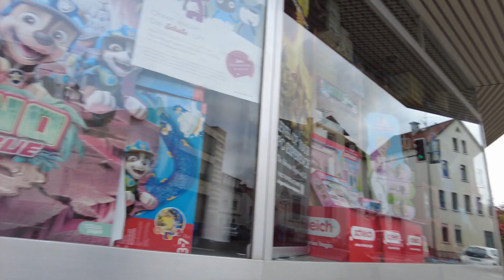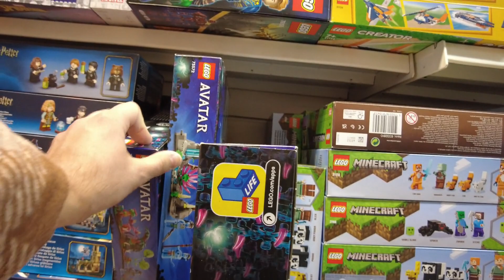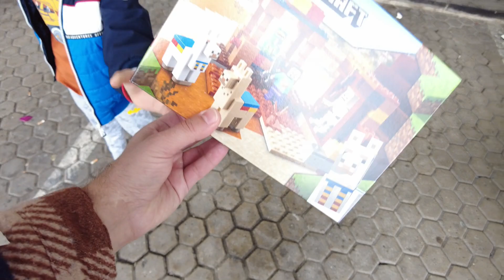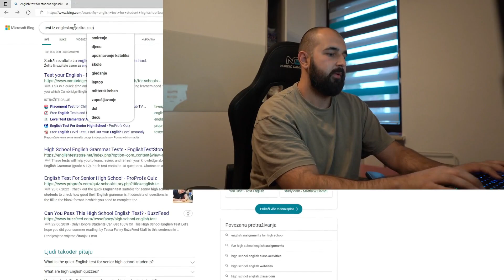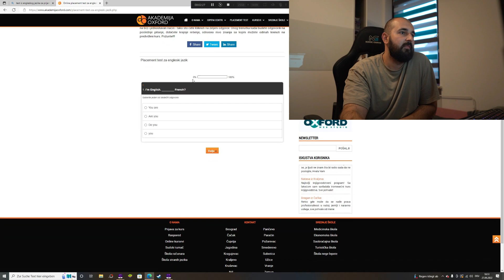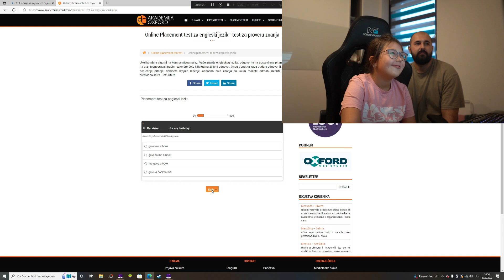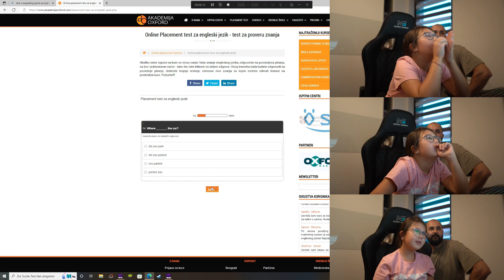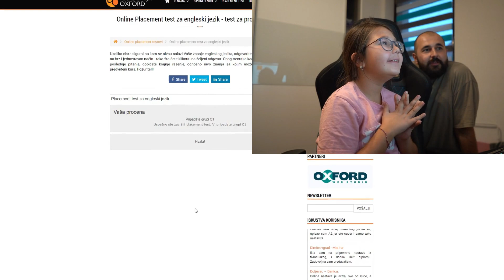Testiramo Ajnin engleski jezik,poklon za drugara